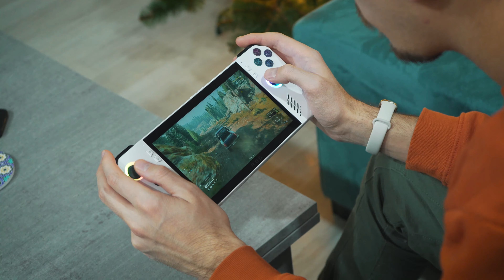Asus ROG Ally | ვიდეო განხილვა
ამ განხილვაში გეიმინგ მონსტრზე - Asusu ROG Ally-ზე მოგიყვებით 😎

Windows 11 | AMD Ryzen™ Z1 სერიის პროცესორი | Full HD 120Hz ეკრანი - ეს უმძლავრესი კონსოლი ყველაზე სწრაფ თამაშებსაც კი წმინდა გამოსახულებით გპირდება 🥱

რომელ თამაშზე გატესტავდი? 👀